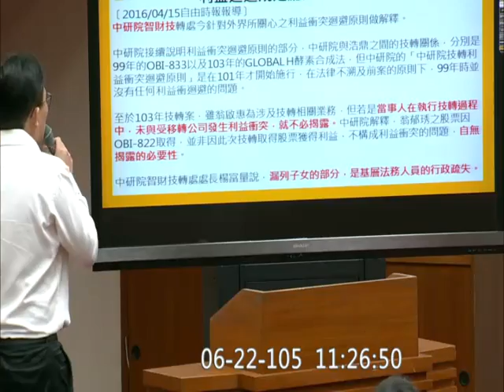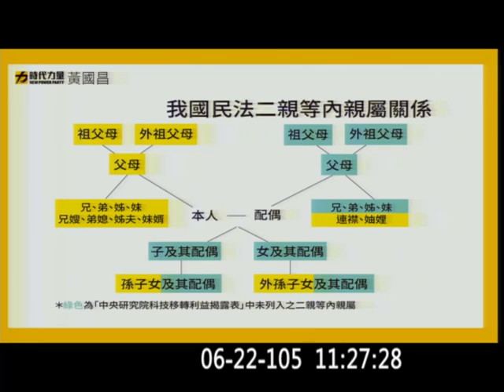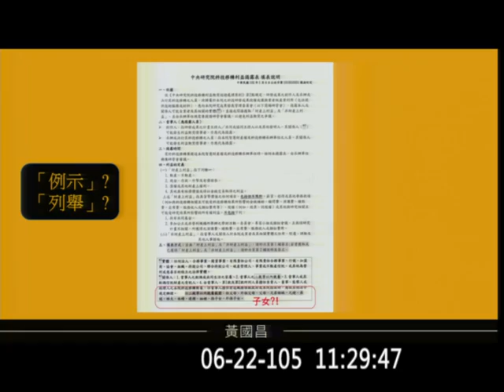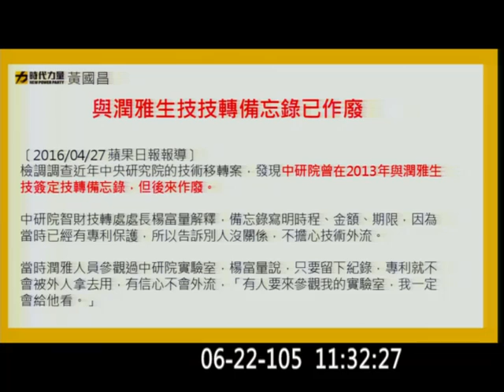20160622 黃國昌 教育委員會 【立法院演哪齣？】